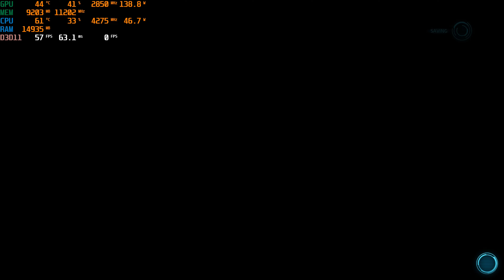Destroy All Humans! 2 - Reprobed on RTX 4080 Benchmark - FHD, 2K, 4K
Destroy All Humans! 2 - Reprobed tested on Nvidia GeForce RTX 4080. You'll get more fps without recording.

Full System Specs:

GPU: RTX 4080 FE
CPU: AMD Ryzen 7 3800X
RAM: 64GB DDR4 3600mhz

0:00 1080p ultra
1:52 1440p ultra
3:39 2160p ultra